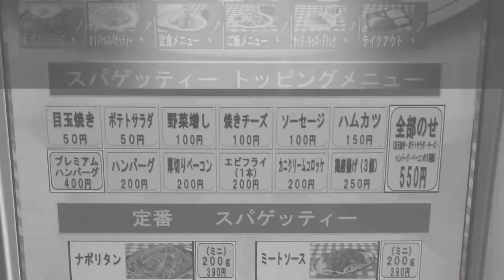スパゲッティーのパンチョでミートソースを頼んでみた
神奈川県平塚市に新しくオープンしたパンチョに行ってきました！初の神奈川進出で初めてのロードサイト店になります！